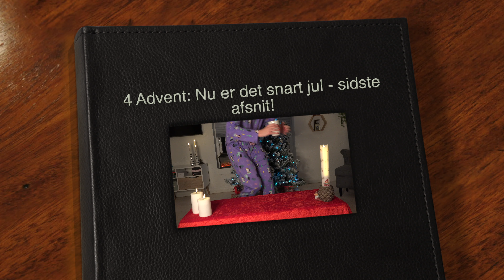Julekalender - Jule Q&A - Lær mig at kende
Dette er sidste afsnit af min sprøde Youtube julekalender. I dette afsnit pakker vi julegaver ind og så svare jeg på spørgsmål som i har givet mig.

Det har været en lang og magisk rejse og der er lagt utrolig mange timer i min julekalender. Hele 4 videoer + 1 musikvideo blev det til på Youtube bare i julemånederne, så nu er jeg træt og trænger til at gå på juleferie :)

Følg mig her på Youtube, for i det nye år har jeg en masse nye ideer til videoer. Faktisk har jeg allerede optaget tre videoer i sommers som endnu mangler at komme på Youtube :-)

Vi ses i det nye år :) GLÆDELIG JUL OG GODT NYTÅR!